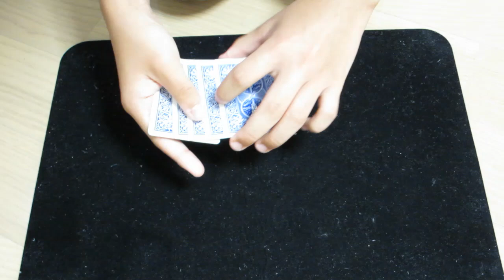【秘蔵！？】11年前に演じたリセット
※再アップロードです
まだyoutubeに動画投稿を始める前に撮影していた動画になります。
当時から少し変わった手順でリセットを演じていたみたいですね！

最近、動画投稿が不定期になっていてすみません。
次の投稿までに間が空いてしまいそうなので、過去動画を放出して間をつなぎます…